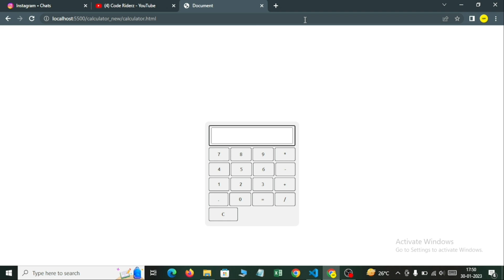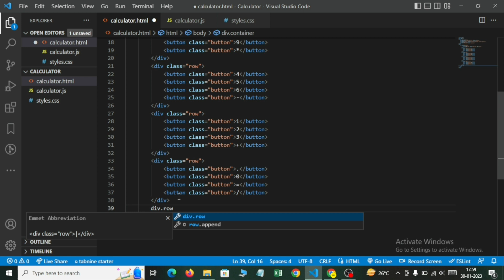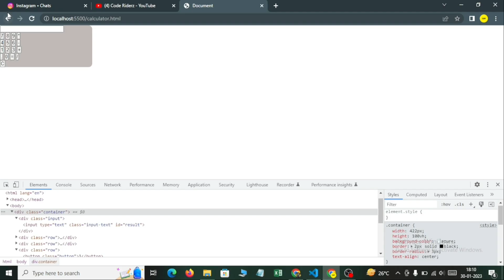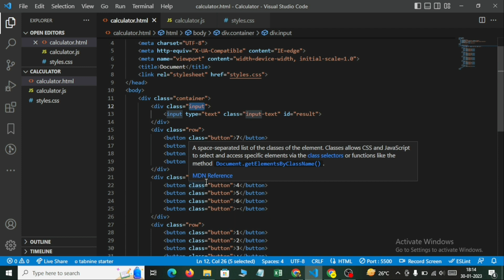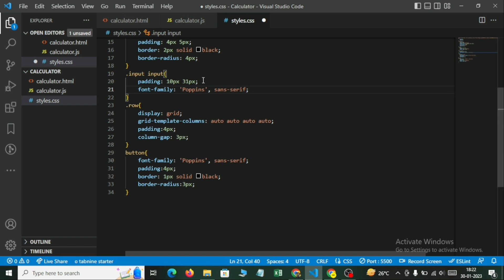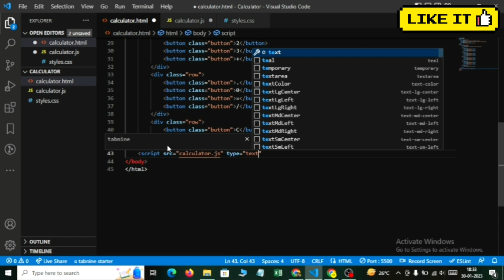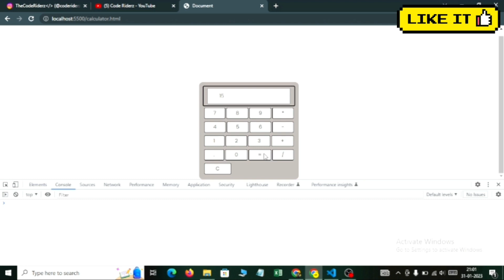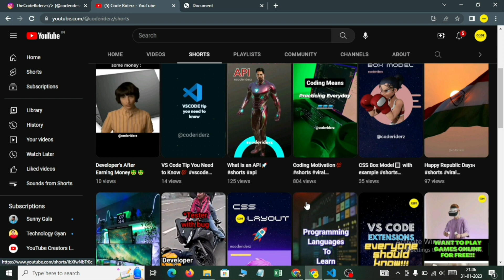Build a Calculator from Scratch with HTML, CSS, and JavaScript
In this video we are going to Build a Calculator from Scratch using HTML, CSS, and JavaScript
This a awesome calculator you can aslo create and showcase in your project
with the help of html,css and js
calculator using html,css and js